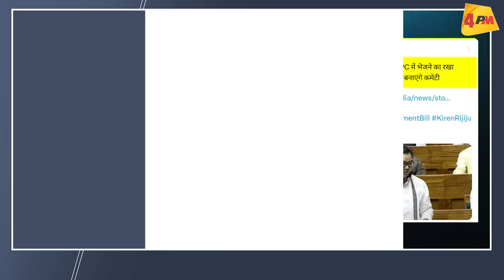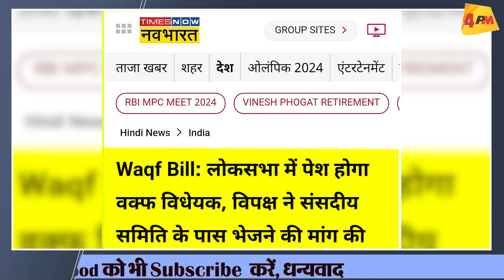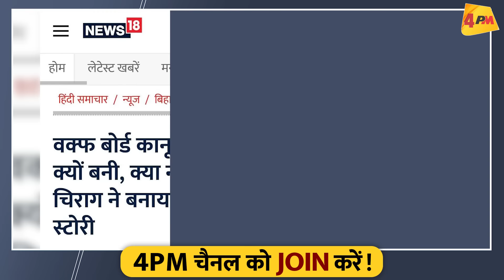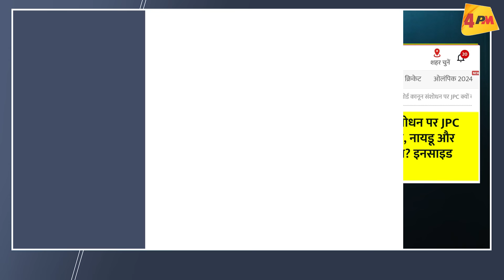सदन में INDIA के साथ खड़े हो गए नीतीश-नायडू के सांसद, मोदी-शाह घुटनों पर आए!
नीतीश-नायडू ने दी खुली चुनौती, मोदी-शाह के पसीने छूट गए! सदन में हुआ भयंकर ड्रामा, NDA में बड़ी बगावत हो गई! अल्पमत में आई NDA सरकार, पीएम मोदी की हालत खराब, तुरंत प्रस्ताव वापस लिया! देखिए बड़ा खुलासा